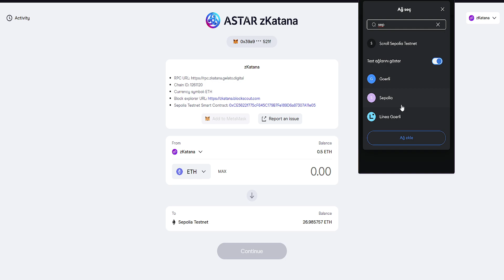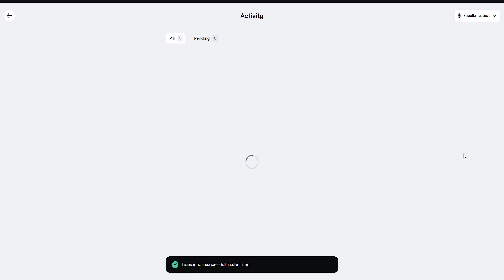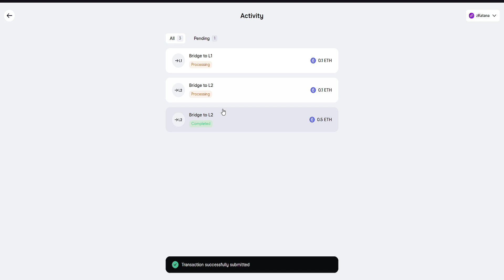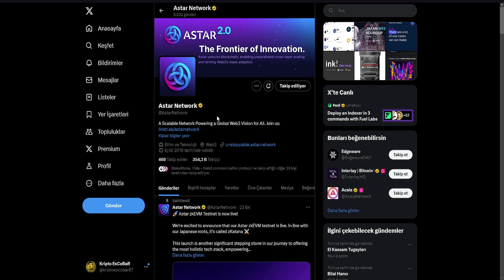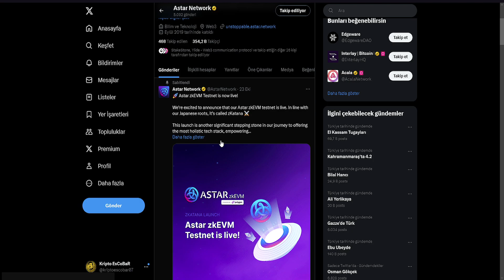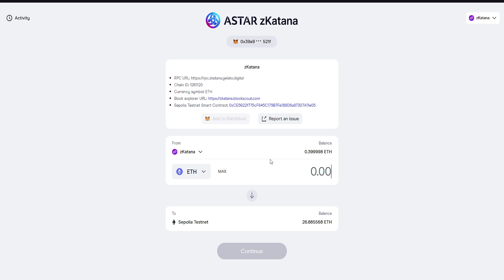Astar zkEVM Testnet / Yapın Dursun Derim!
Astar zkEVM Testnet nedir, Astar zkEVM Testnet para kazanma, Astar zkEVM Testnet nasıl yapılır, Astar zkEVM Testnet katılma rehberi, Astar zkEVM Testnet sonuçları, Astar zkEVM Testnet airdrop fırsatları, yatırımsız para kazanma fırsatları ve daha fazlası için kanalımı takip etmeyi unutmayın.

Video için kullanılan linkler:

( bu siteye gidip cüzdan bağlayın bridge yani köprüleme işlemlerini yapın haftada bir )